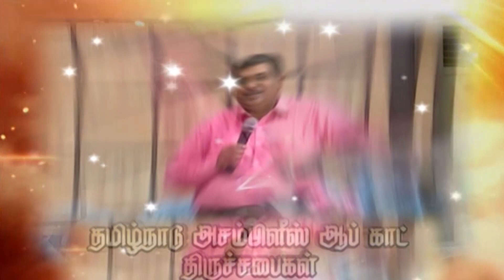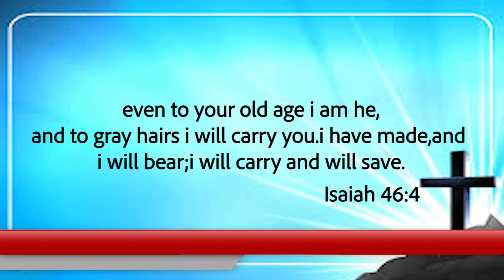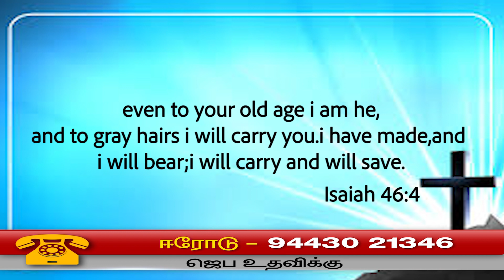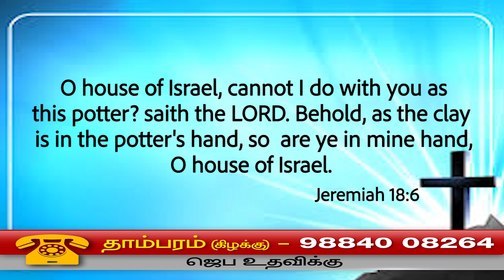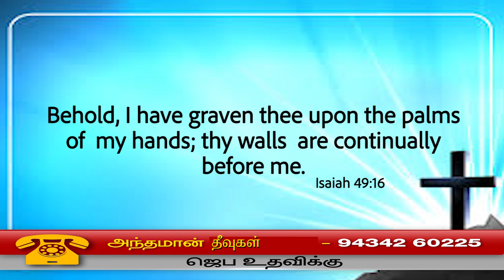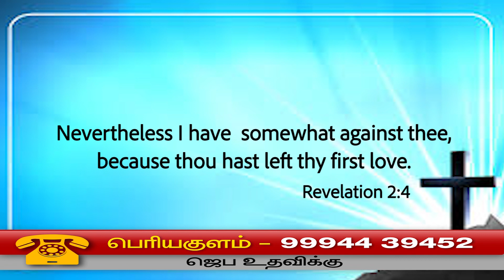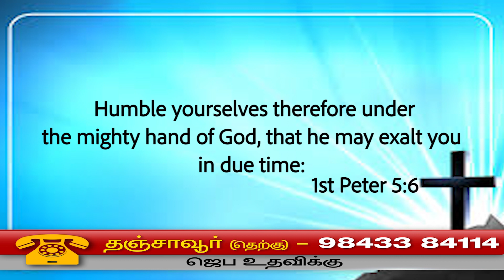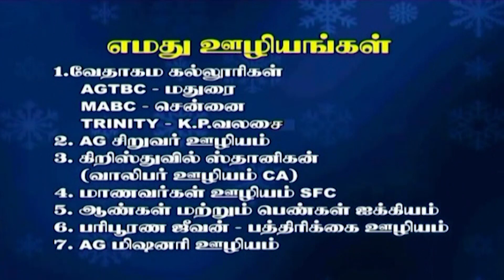Zion Ag Church|| Rev .B. Sudhakaran Samuel || 07.11.2019